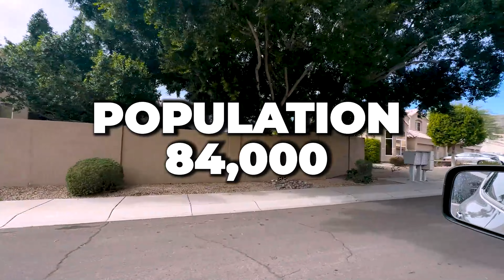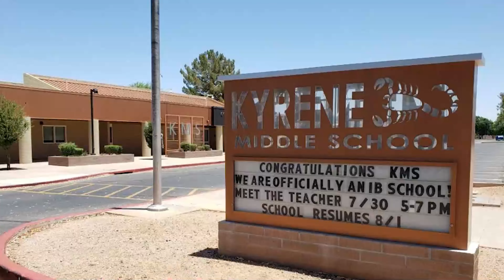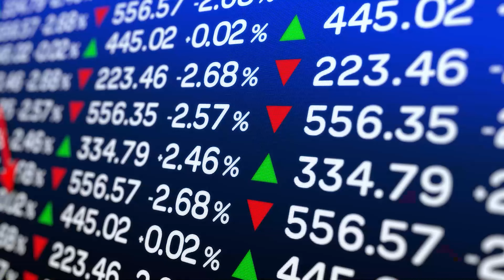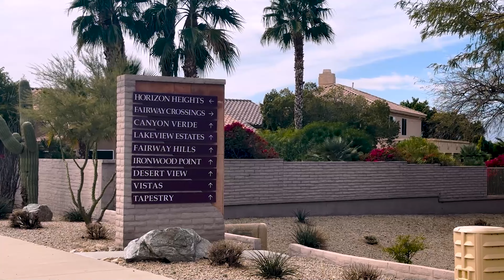Living in Awhatukee What to Expect Living in Phoenix Arizona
Living in Ahwatukee What to Expect  Living in Phoenix Arizona// Are you considering relocating to Ahwatukee, Arizona? Prepare to enjoy the best of Phoenix living! In this video, I'll show you what it's like to live in Ahwatukee and all of the amazing things the area has to offer. Discover why thousands of people have already made the move to Ahwatukee, from stunning natural beauty to exciting entertainment and dining options!

📲 We have so many people contacting us who are moving here to Phoenix Arizona and we ABSOLUTELY love it! Honestly, if you are moving or relocating here to Phoenix, we can make that transition so much easier on you!!

Kimberly Wright
Revisto Real Estate - My Home Group